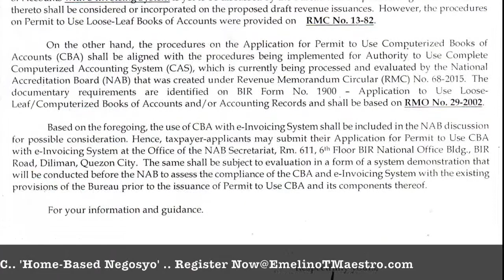Free Computerised Books of Accounts until Nov 22, 2017 Only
*This account must be Debited when, in the course of trade or business, a purchase or importation of goods, properties or services from a NonVAT-registered or unregistered supplier VAT exempt goods or properties for (a) sale, (b) conversion into finished products, (c) use as supplies, (d) packaging, or (e) use in trade or business for which deduction for depreciation or amortisation is allowed is accrued, was incurred and has been paid, whichever comes first; an intangible or tangible goods had been leased, an interest on loan had been incurred or paid; a dividend had been declared due and demandable; a debt had been swapped to a property; the withholding tax due had been shouldered; either a Non-VAT official receipt, Non-VAT invoice or unregistered accountable form had been issued for the goods, properties and services purchased or paid; and an employee’s compensation had been accrued, incurred or paid in cash.